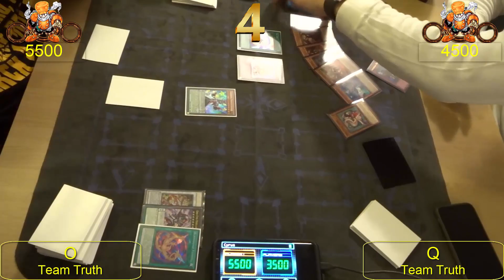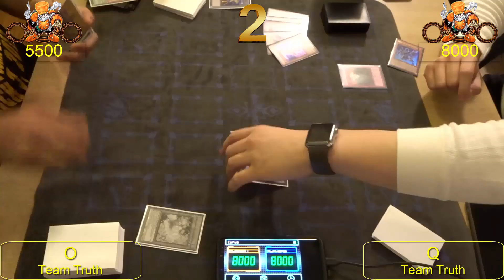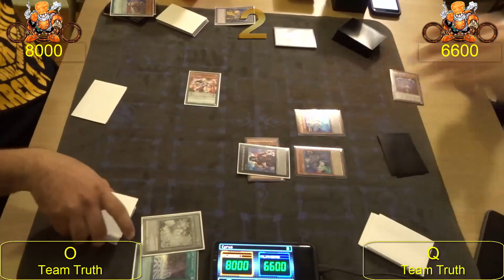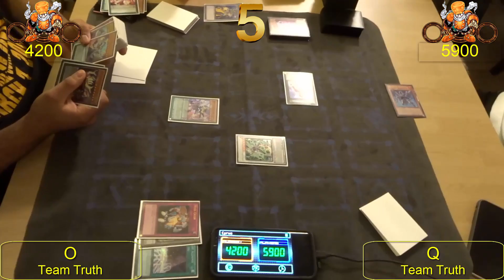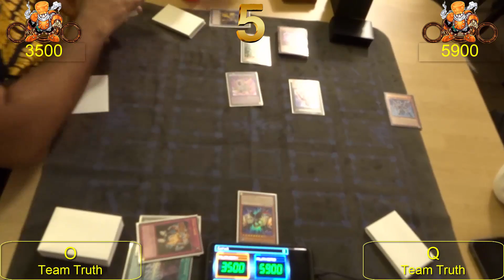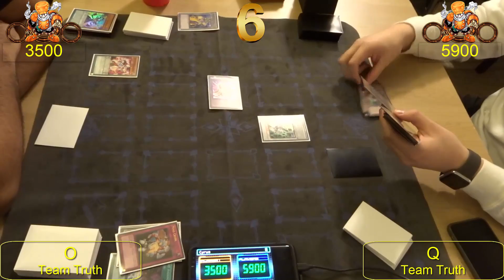INFERNOIDS vs ODD-EYE'S! IRON MAN TOURNAMENT! Round 5 Too Close To Call!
COMMENT, SHARE & LIKE IF YOU ARE NEW THE CHANNEL! ALSO CHECK OUT MY FACEBOOK & TWITTER FOR VIDEOS AND WHAT WILL BE THE NEXT EVEN TEAM TRUTH WILL BE GOING TO!
Hey guys here is a Iron Man Tournament Duel between O & his Odd-Eye's Deck and Q with his Infernoid Deck. This is Q's main deck and knows how to play it very well, but the question is can it keep up with O and the power of his Odd-Eye's Deck? Guys thank you for tuning in! ENJOY!
If you have a great YGOPRO replay send it to me at my EMAIL: and If the profile is up to date I will commentate it for you :) Thank you guys!